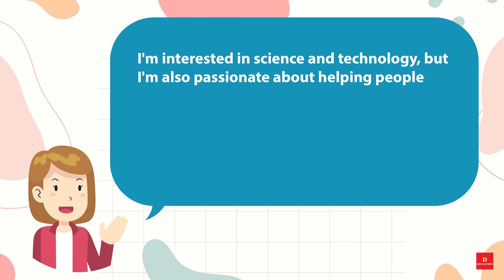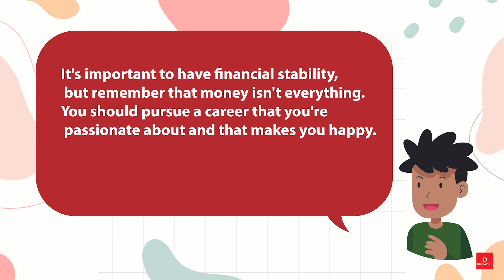Short English Conversation 019 Father and Son